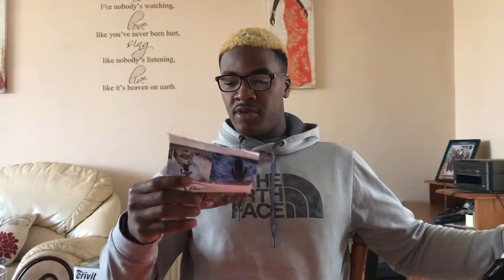Nike Metcon 5 review & Myprotein Supplements | Philroy Peters